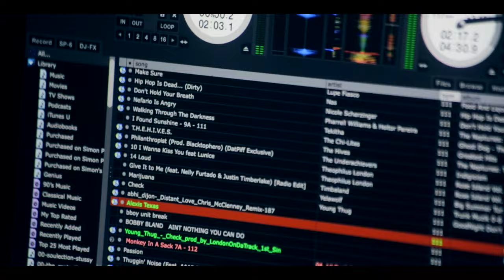The Pit London Dalston Takeover | 08.08.15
The Pit LDN Dalston Takeover

Birthdays:
Live Performances by The Age of LUNA, Lord Apex, Tee Stone & Sherika Sherard

Tipsy Bar:
Complexion, Darkstepper, Tiffany Calver, SELVSSE, Siimonster

Filmed & Edited by UK Overstood